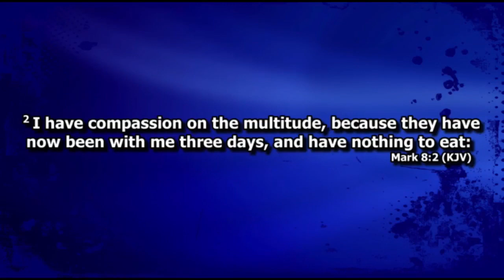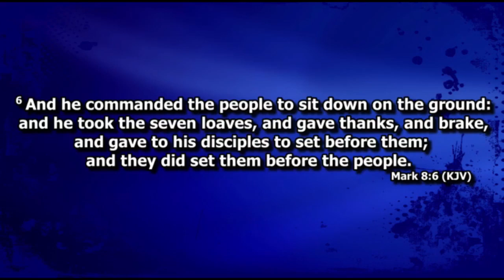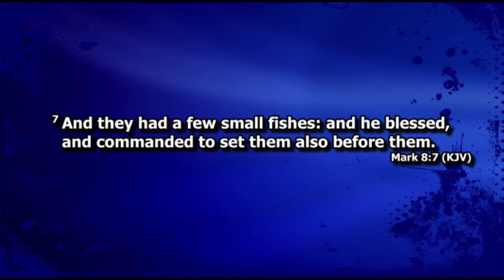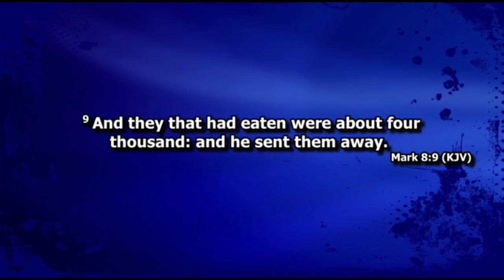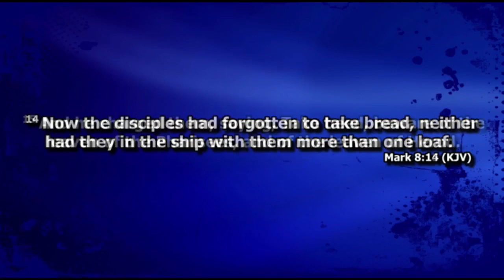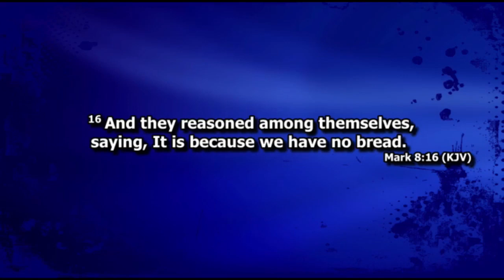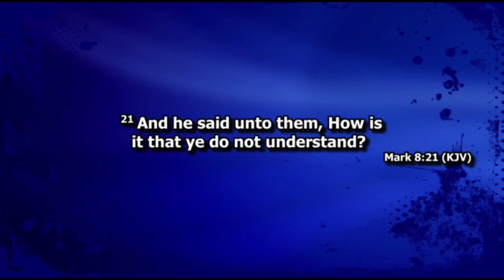May 30 2021 Online Worship Service